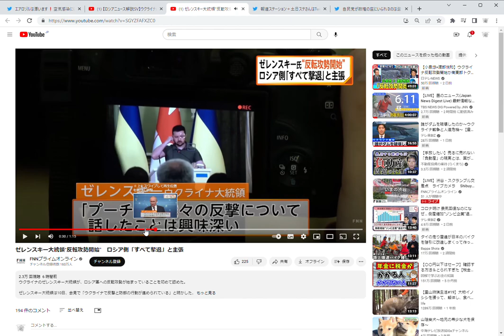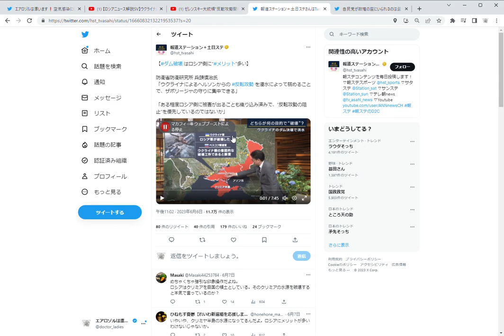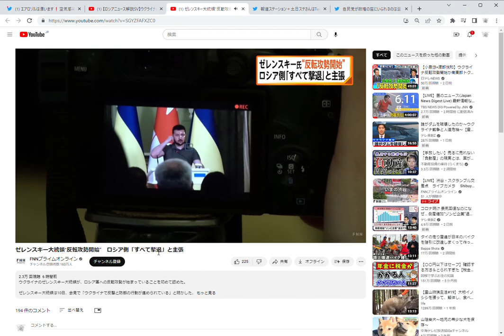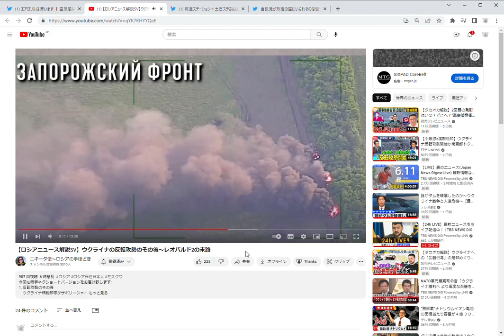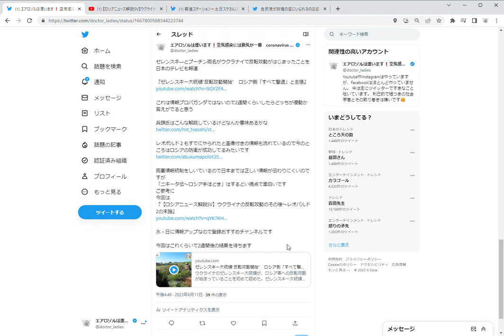プーチンもゼレンスキーもウクラナイで反転攻勢がはじまったことを認めた 過去ツイートからウロ戦争を考えてみるその68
ゼレンスキ―とプーチン両名がウクラナイで反転攻勢がはじまったことを認め日本のテレビがそれを報道

これは情報プロパガンダではないので2週間くらいしたらどっちが優勢か答えがでると思う

兵頭氏はこんな解説しているけどなんか意味あるかな

レオポルド２もすでにやられたと画像付きの情報も流れているので今のところはロシアの防衛が成功してるみたいです

両軍情報統制をしいているので日本までは正しい情報が伝わりにくいのですが
「ニキータ伝～ロシア手ほどき」はするどい視点で面白いです
ご参考に
今回は
『【ロシアニュース解説SV】ウクライナの反転攻勢のその後〜レオパルド2の末路』

水・日に情報アップなので登録おすすめチャンネルです

今回はこれくらいで2週間後の結果を待ちます